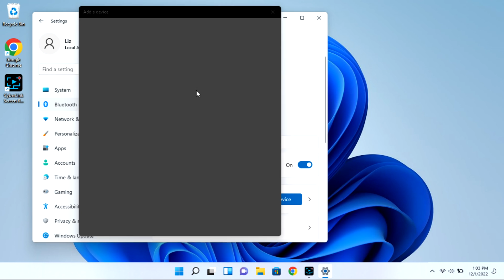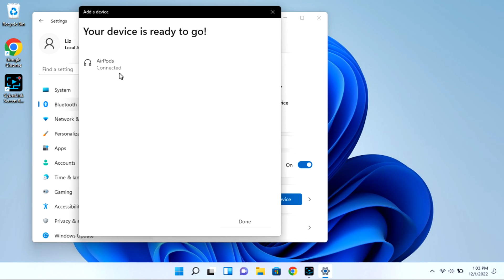How To Connect Your AirPods Pro To Your Lenovo Desktop or Laptop Computer - Windows 11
Most AirPods Pro users find it very easy to connect their AirPods to a phone or tablet but it can be a little trickier to connect it to a laptop or desktop. Watch our Certified Technician walk you through easy-to-follow steps on how to get your AirPods connected and ready to go.

4. Why Does One of My AirPods Connect But There Is No Sound - Left Or Right

Link for work laptops and desktops our technicians recommend:

Link for school laptops and Chromebooks our technicians recommend:

Link for headphones and earbuds our technicians recommend: